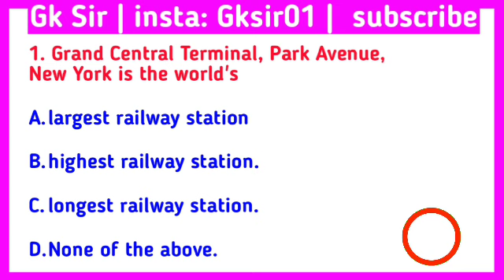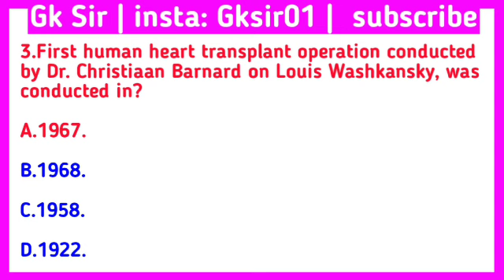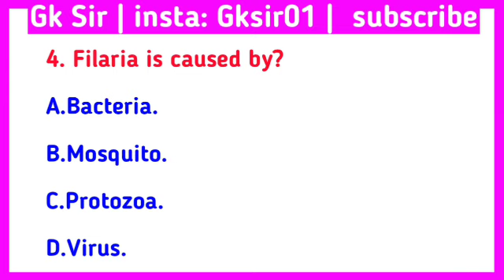GK Question || GK In English || GK Question And Answer || Gk Quiz || GK SIR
Cover topics In This Videos
Your Questions 👇👇

1. GK
2. General Knowledge
3. Important GK Questions and answer for
4. Competitive exams
 5. Quiz Test
6. gk sir
7. Important gk
8. Quiz test
9. competitive quiz
10. competitive general knowledge
11. GK in Hindi
12. general knowledge quiz
13. quiz questions
14. general knowledge questions
15. gk quiz
16. general knowledge questions with answers
17. gk question in hindi
18. GK Question Answer
19. India GK
 20. hindi gk
21. samanya gyan
22. gk questions
 23. india gk in hindi
24. 2021 gk questions and answers
25. lucent gk
26. lucent gk
27. lucent gk in hindi video
28. lucent GK in hindi
29. lucent geography in hindi
30. lucent geography
31. geography gk question
32. geography gk in hindi
33. lucent 1000 question
34. lucent 1000 prashn
35. lucent gk ka nichod
36. lucent gk important question
37. lucent gk important question in hindi
38. lucent gk important topics
39. lucent ka nichod science
40. lucent for ssc cgl
41. lucent for ssc
42. lucent for railway
43. geography gk
44. lucent mcq
45. lucent mcq in hindi
 46. lucent book gk
47.gk
48. gk questions and answers
49. gk question
50. general knowledge
51. Gk sir
52. gk questions
53. g k
54. general knowledge question
55. g k questions and answers
56. gk ke question
57. question
58. general knowledge questions and answers
59. samanya gyan
60. g.k questions in hindi
61. gk question answer
62.
63. gk ke sawal
 64. knowledge
65. question answer
66. general knowledge questions
67. gk knowledge
68. जनरल नॉलेज
69. जीके
70. gk quiz
71.g.k
72. gk ka question
73. ips question and answer
74.gk
75. gk question
76. ak afroz
77. gk questions
78. gktoday
79.gk tricks
80. gk study adda
81. gk video
82. gk live
83. gk by kumar Gaurav sir
84. gk by khan sir
85. gk today current affairs
86. question
87. सामान्य ज्ञान
88. general knowledge ke question
89. gk knowledge
90. gk dijiye
91. general class
92. general knowledge ki video in hindi.
93. general knowledge gk
94. general knowledge questions and answers
 95. General knowledge video
96. General knowledge 2021
97. general knowledge for kids
98. general knowledge quiz
99. general knowledge ke question
100.
101. GK
102. gk question
103. gk questions and answers
104. general knowledge
105. g k
106. g k questions and answers
107. general knowledge questions and answers
108. gk question answer
109. g.k
110. question answer
111. question
112. जीके
113. gk
114. g.k questions in hindi
115. general knowledge questions
116. knowledge
117. general knowledge question
118. g. k
119. quiz
120. g k question
121. BR GK STUDY
122. Br Gk Study
123. BRGKSTUDY
124. gk gs
125. gk ke sawal
126. gk ka question
127. जीके क्वेशन
128. gk 2019
129. gk 2020
130. gk 2021
131. gk 2022
132. बीआर जीके स्टडी
133. g.k. question with answer
134. answer
135. lucent gk
136. GK 2020
137. GK 2021
138. GK 2022
139. g.k
140. जीके के सवाल
141. gk general knowledge
142. जनरल नॉलेज 143. gk knowledge
144. gk questions and answers 2021
145. gk questions and answers 2022
146. gk questions and answers in hindi
147. GK Police
148. GK IAS
149. GK IPS
150. g. k. question in hindi
151. janral nolej in hindi
152. Gk sir2020
153.  GK sir 2021
154. Gk sir 2022

155. tense
156. current affairs
157. g.k questions
158. gk today current affairs
159. जी के
160. GK
161. GK sir
162. Gk
163. gk
164. G K
165. Gk quiz
166. GK sir
167.
168.
169.
170.
171. GK ki Video
172. Good sawal
173. सवाल आपके जवाब हमारे
174. GK ka
175. जीके.
176. GK.
177. BR
178. BR GK STUDY Lucent
179. GK Hindi Question
180. सवाल
181. question and answers
182. new gk question
183. new gk questions
184. hindi question
185. gk question gk question
186. answer
187. gk dijiye
188. general knowledge question answer
189. जीके जी
190. g k 2021
191. g k 2022
192. gk gk gk
193. GK GK GK
194. जीके का क्वेश्चन
195. samanya gyan
196. GK number 1
197. GK Question
198. gk question
199. gk question
200. Gk GK gK flch gk
Current affairs
Current affairs august 2022 in english